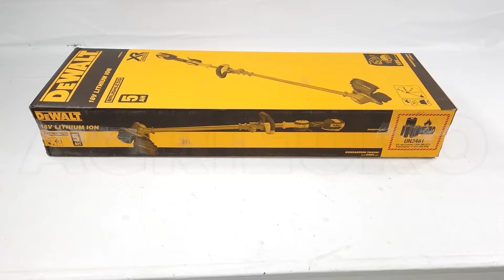Agrieuro Montagevideo Akku-Rasentrimmer Dewalt DCMST561P1-QW - 18 Volt 5.0 Ah Li-Ion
Rasentrimmer DeWalt DCMST561P1-QW
Der Rasentrimmer DeWalt DCMST561P1-QW ist das ideale Gerät für Arbeiten an Einfahrten und Rasenflächenkanten.

Der leistungsstarker bürstenloser Motor garantiert eine Laufzeit von 40 Minuten mit einem einzigen 18V, 5.0Ah-Akku

Durch das Scharniersystem lässt sich der Trimmer zusammenklappen und ist dank seiner kompakten Größe schnell und einfach zu transportieren und zu verstauen.

Das QUICKFEED-System ermöglicht einen vereinfachten Fadenwechsel. Der Druck des Mähkopfes auf den Boden ermöglicht es, die richtige Drahtlänge zu erhalten, wodurch jeder Schnitt immer gleichmäßig und effizient ist.

Es verfügt über Li-Io Akku 18V 5Ah.

Akku und Ladegerät passen zu den anderen Geräten der Reihe De Walt18V.